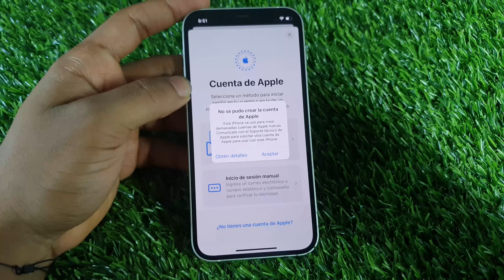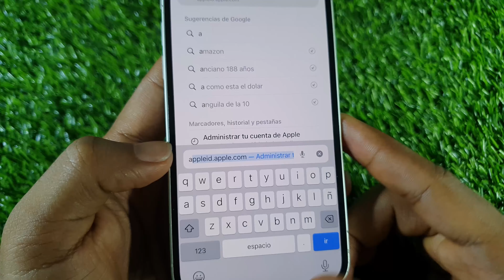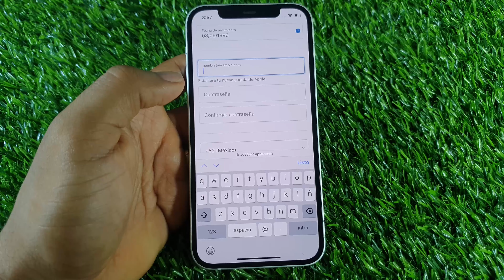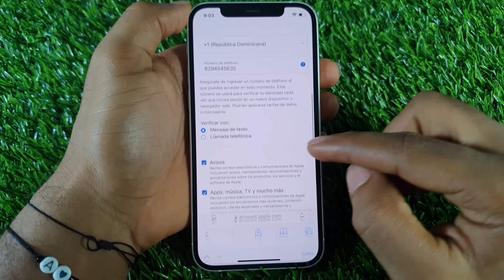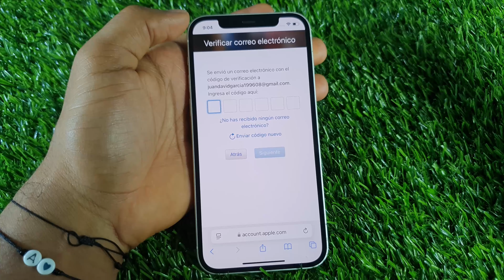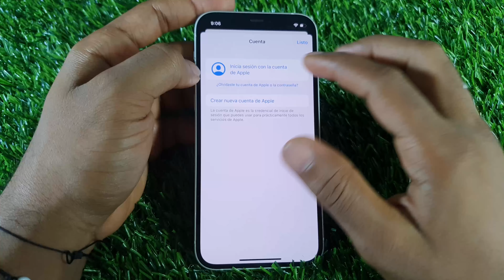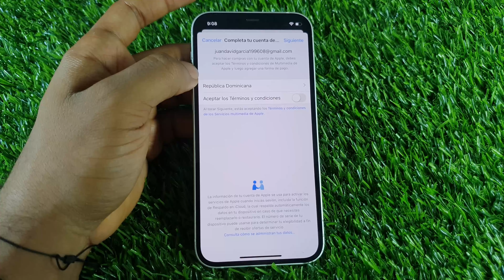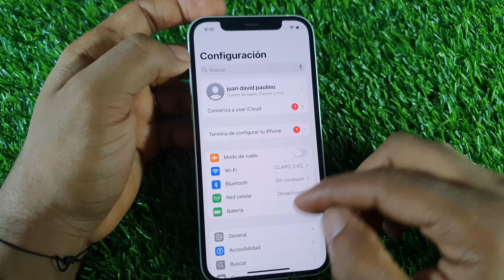✅ SOLUCION AL ERROR | NO SE PUDO CREAR LA CUENTA DE APPLE | Crear Apple id Gratis 2025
En este video te muestro la Solución Definitiva al error, No se pudo Crear la cuenta de Apple

No se Pudo Crear la Cuenta de Apple en este momento

solución no se pudo crear la cuenta de apple 2025

no se puede crear la cuenta apple id

no se puede crear apple id

no se ha podido crear el apple id

no puedes crear un apple id en este momento 2025

porque no puedo crear una cuenta de apple id 2025

no se pudo crear la cuenta apple id

porque no puedo crear mi apple id